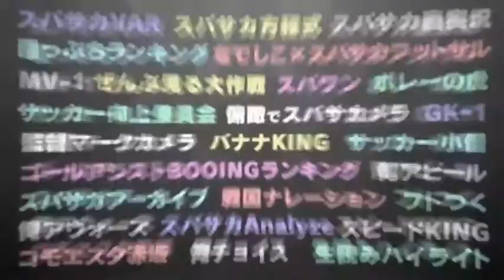【永久保存版】スーパーサッカー28年間の歴史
スーパーサッカー28年間ありがとうございました